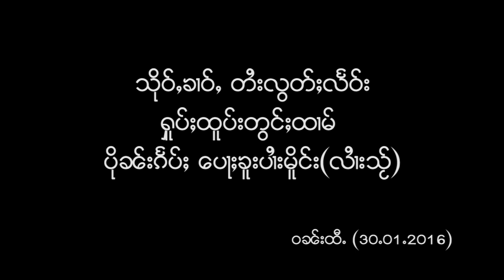သိုဝ်ႇၶၢဝ်ႇတႆးလွတ်ႈလႅဝ်း ႁူပ်ႈထူပ်းတွင်ႈထၢမ် ပိုၼ်းၵႅပ်ႈ ပေႃႈၶူးပၢႆးမိူင်း(လၢႆးသႂ်)